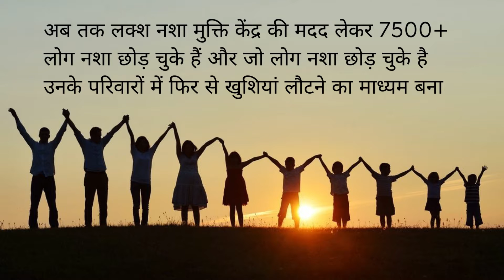Nasha Mukti Kendra Vikarabad, Nasha Mukti Kendra in Vikarabad